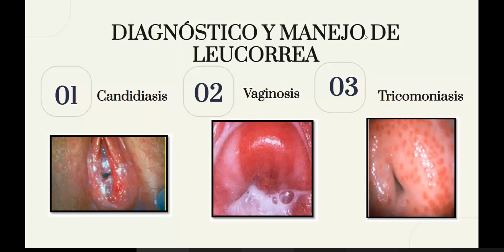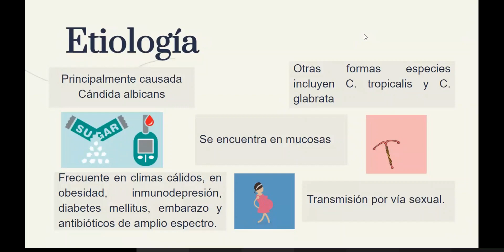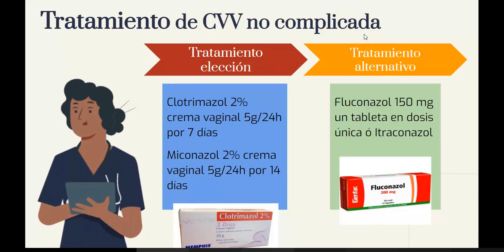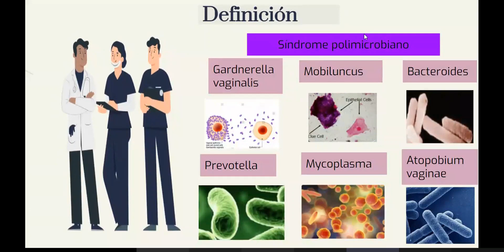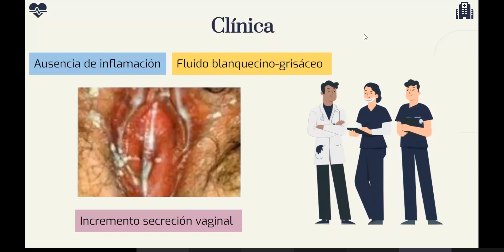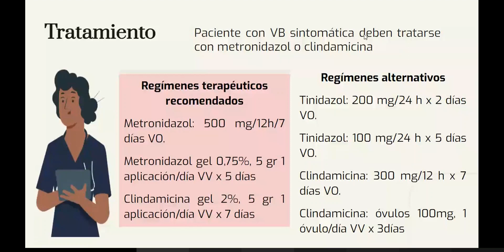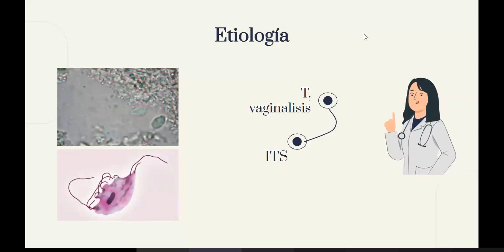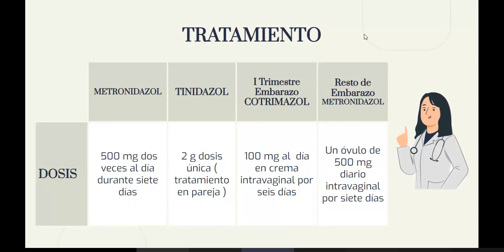GRUPO 5 10A Diagnóstico y manejo de leucorrea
Información educativa sobre Diagnóstico y manejo de leucorrea: Vaginosis Bacteriana, Tricomoniasis y Candidiasis